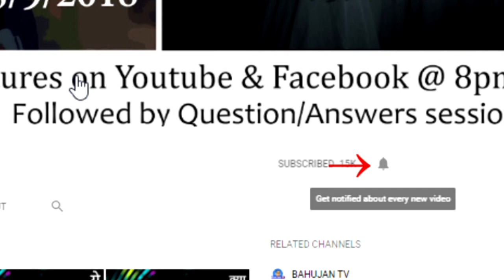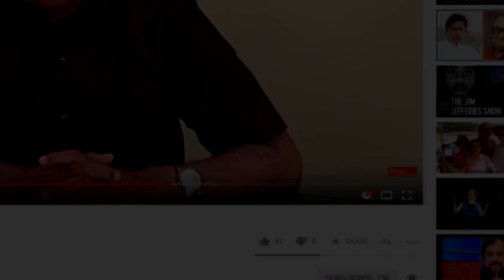बडोमे और छोटे बच्चोमे मोबाइल की लत ख़तम कैसे करे? - Personality Q1